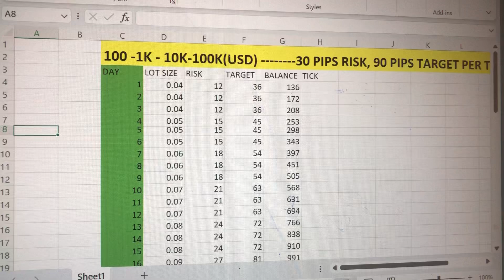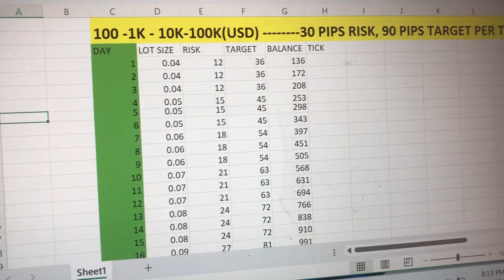100usd to 100k usd challenge☺️